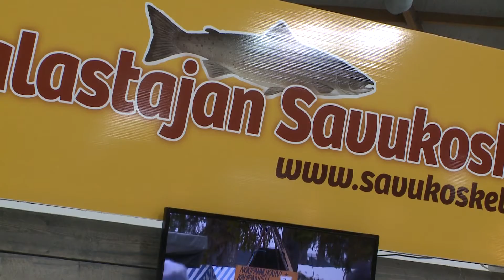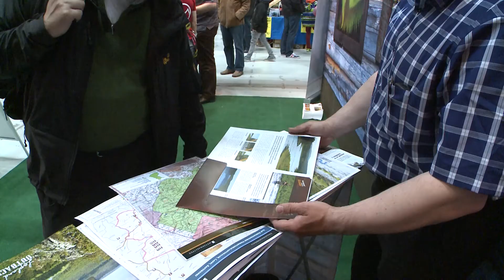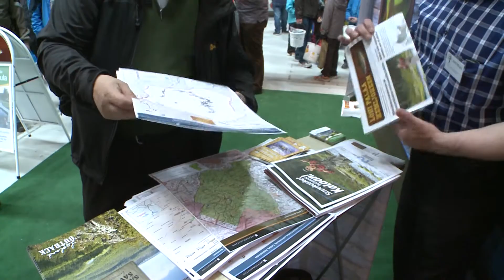Eramessut Savukoski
Savukosken kunnanjohtaja Antti Mulari kertoo Pohjois-Suomen Erämessuilla Oulussa kunnan kalastushankkeista ja erämatkailumahdollisuuksista.

tuottaja: Esa Alhola, Tuotantotehdas Oy